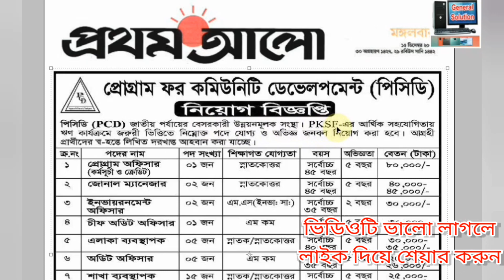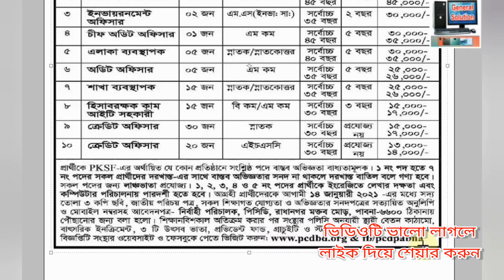প্রোগ্রাম ফর কমিউনিটি ডেভেলপমেন্ট পিসিডি নিয়োগ বিজ্ঞপ্তি ২০২০ | PCD NGO Job Circular 2020 | BD Jobs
প্রোগ্রাম ফর কমিউনিটি ডেভেলপমেন্ট পিসিডি নিয়োগ বিজ্ঞপ্তি ২০২০
PCD NGO Job Circular 2020